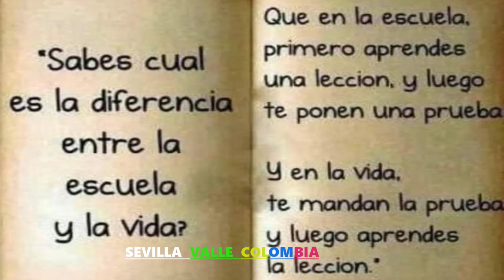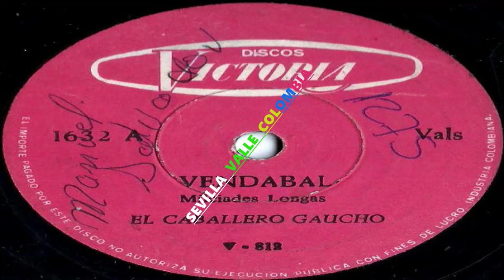VEDABAL - El Caballero Gaucho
Vals  De/  MILCIADES  LENGUAS/  Canta/  El  Caballero  Gaucho